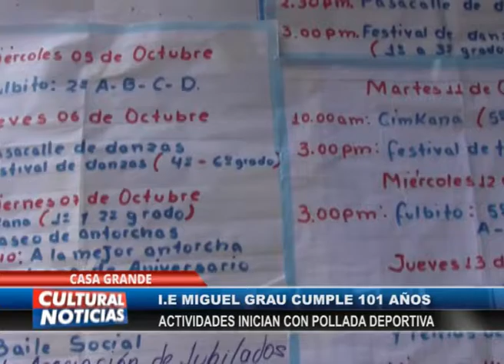CASA GRANDE I E inicia actividades por aniversario